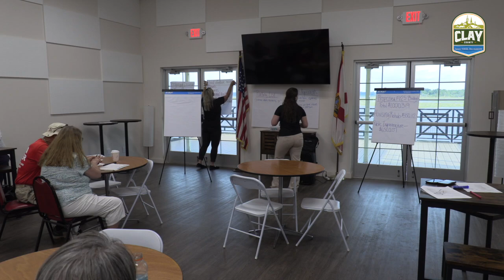CDBG Public Meeting #1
Public Meeting #1:
Date:  Monday, June 17, 2024
Place:  Keystone Heights Historic Pavilion, 565 S Lawrence Blvd., Keystone Heights, FL 32656
Purpose: To announce the Annual Action Plan for public review and comments and obtain public input on the Draft Annual Action Plan.